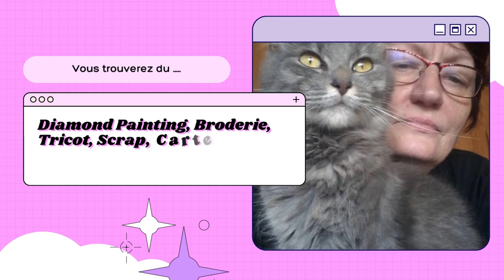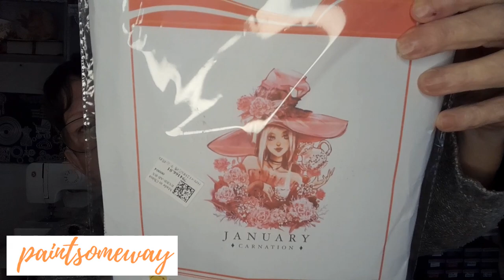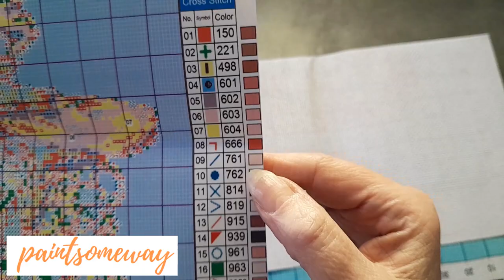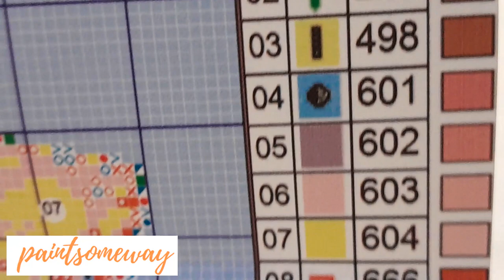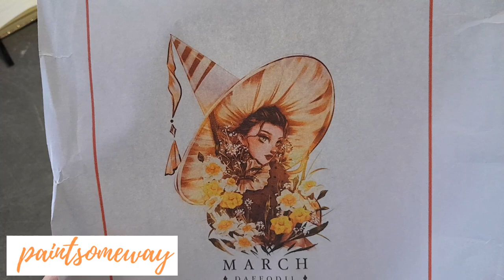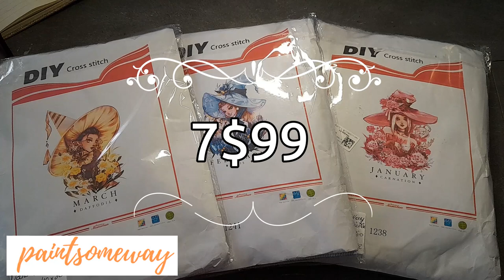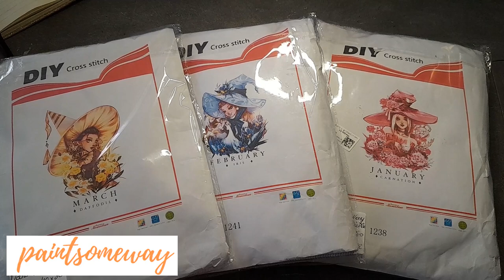UNBOXING du Samedi De la boutique PAINTSOMEWAY Spécial Broderie